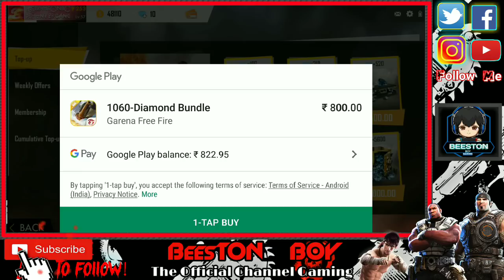FreeFire Lucky Chance To 70% Off Summer Festival Bundle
. . .  ▄︻̷̿┻̿═━一ᜰ꙰ꦿĦɄ₦₮ɆɌ₲₳₦₲ᜰ꙰ꦿ
. . . . . . .GUILD 🆔 64502561. . . . . . . .

WELCOME TO OUR ꧁༒☬BeesT۝NB۝Y☬༒꧂         CHANNEL